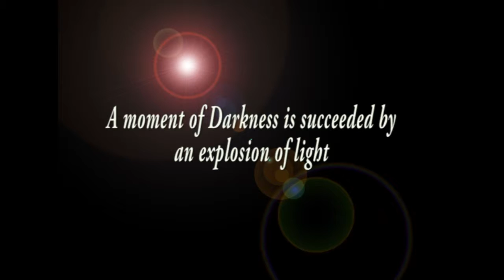Illusion (Rags to Riches to Rags) Trailer By ClassiQ Prince Films